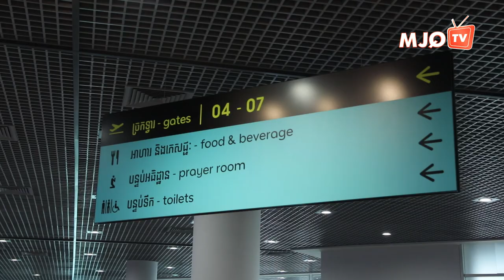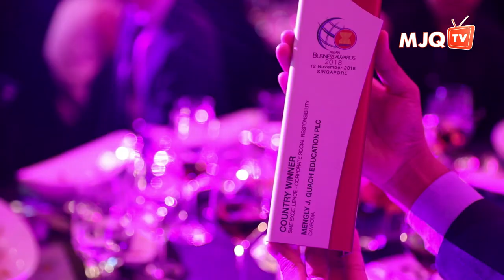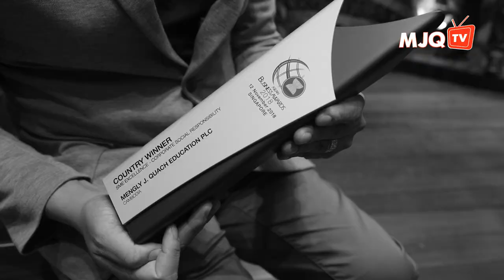ក្រុមហ៊ុន ម៉េងលី ជេ.​ គួច អេឌ្យូខេសិនឈ្នះ​ពាន​រង្វាន់​ឧត្តម​ភាព​ថ្នាក់​ASEAN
កម្មវិធី​នេះ​ត្រូវ​បាន​ធ្វើឡើង​នៅក្នុងប្រទេសសិង្ហបុរី ដោយមានការចូលរួម​ពី​ប្រធានាធិបតី​នៃប្រទេស​សិង្ហបុរី និងលោកនាយក​រដ្ឋមន្រ្តី​នៃប្រទេសម៉ាឡេ​សុី​ផងដែរ។